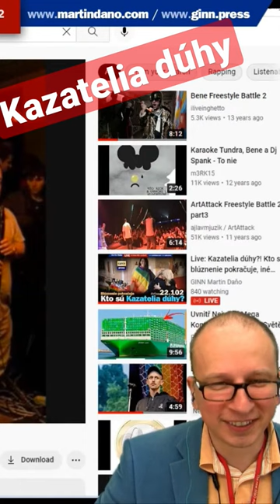Zuzana Čaputová ako Kazateľka dúhy!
Kazatelia dúhy - dúhu kážu a nenávisť žnú. Tu je extract zo živého vyselania, kde Čaputová predstavila svoje ideály.
Rapperi Marián „Bene“ Benkovič a Pavol „Lyrik“ Remiaš dávajú jasne najavo, čo ich v poslednom čase štve. Okrem homofóbie skloňujú aj Putina, nedôveru voči vede alebo predstieranie dokonalosti na sociálnych sieťach.
V roku 2008 debutovali s albumom Modré Hory a okamžite zaujali svojou originálnosťou. Po päťročnej pauze, keď sa každý venoval svojim projektom (Lyrik založil kapelu Zlokot, Bene vydal zbierku básní a album Spam Poetry), prišli opäť na scénu s albumom Big Beat.
Lyrik a Bene nie sú v projekte sami. O živé nástroje, mix a produkciu sa im postarali napríklad Marián Jaslovský, Roland Kánik, Peko, Karaoke Tundra, Moe, Foolk, Beyuz a Billy Hollywood.
Na najnovšom albume Luxus Clan sú to aj zahraničné mená, Andy the Doorbum, Aby Wolf, Sims, Ceschi, James P. Honey čiJared Paul.
Miesto: Bratislava
Osoby: Martin Daňo
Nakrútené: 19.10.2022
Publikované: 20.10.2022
Séria: Gorila, Megalodon, Slovensko, Slovakia